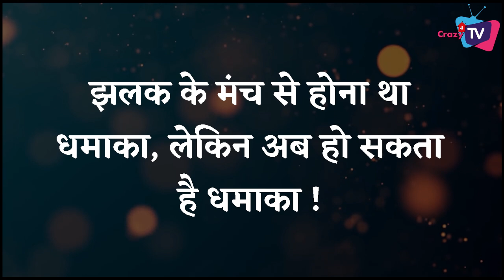Bigg Boss 16 1st Promo Launch on This Weekend ? Here’re 2 Reason !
Bigg Boss 16 ‘s Promo Might Out On This Weekend Due To These 2 Reasons ! Check Out The Video